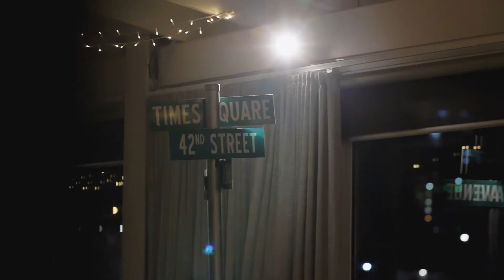The Pier Geelong Presents Cure 4CF Foundation Gala Dinner 2019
The Pier Geelong were proud to host yet again the Cure Cystic Fibrosis Gala Dinner 2019.

The 4th Annual Cure Cystic Fibrosis Gala Dinner was a memorable night with fine dining provided by The Pier Geelong and Cure 4CF Foundation putting together a wonderful evening of fun with entertainment, live and silent auctions, VIP guests and a program full of very passionate speakers.

Every cent raised on the night went directly to the Cure 4CF Foundation to support research for a cure.
Here are a few words from Cure 4 Cystic Fibrosis:

“"We are very excited to announce that we made a profit of $107,500, of which every cent will go to the Cure4CF Foundation to support research for a Cure for Cystic Fibrosis.
In the next few months we will share the research projects that this money will be supporting.

We are a 100% volunteer, unpaid committee, all with a connection to Cystic Fibrosis. We are passionate about raising as much money and awareness for a Cure as is possible."

We were thrilled to have been a part of this incredible event once again! Congratulations to all involved.